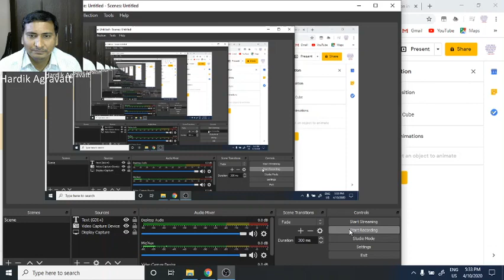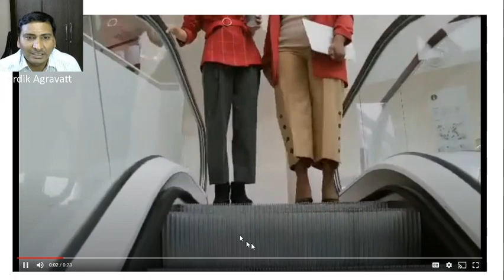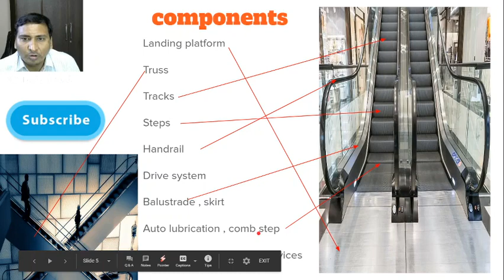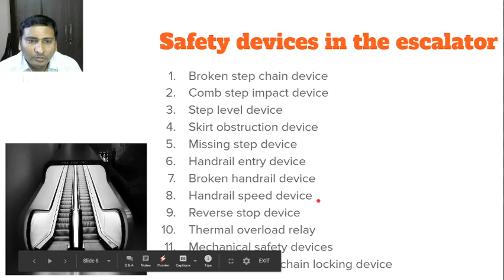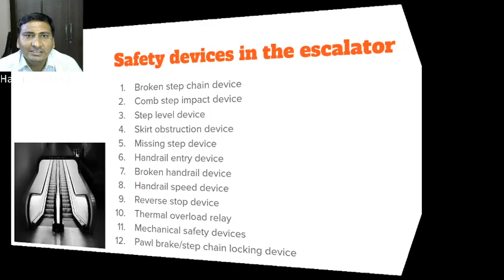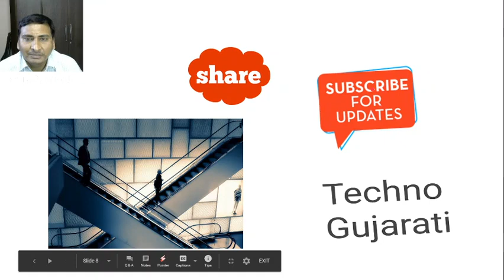EBC Chapter 5 Lecture 5 Escalators Components and Safety Devices 480 X 852